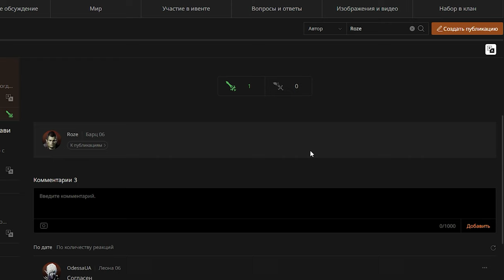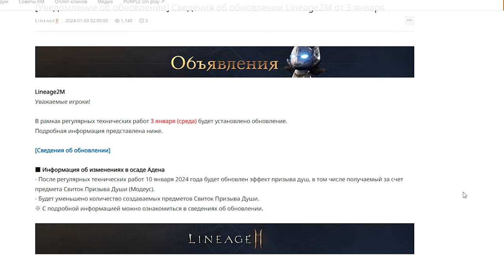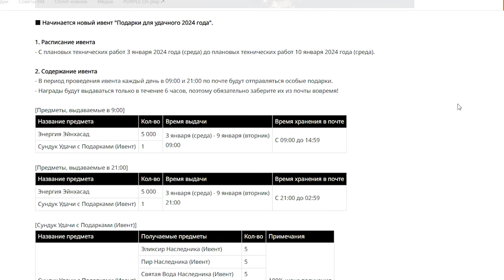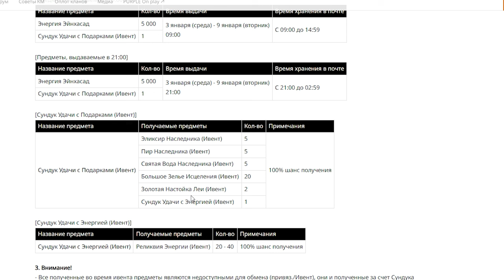l2m З Новим роком 🎄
00:00 з новим роком
00:55 форум горная зона конфликта
03:10 пишите конкретику
03:45 ивенты
06:14 дон магазин